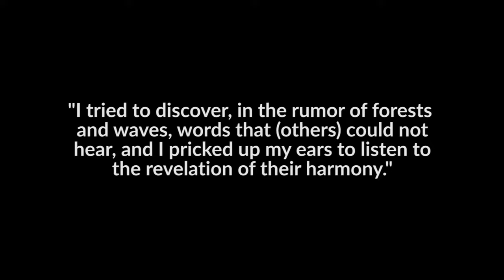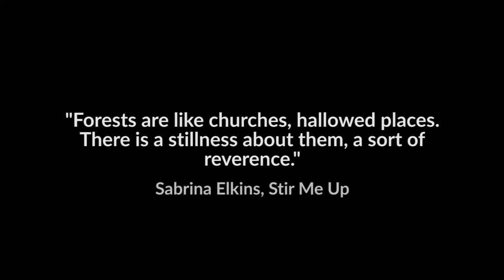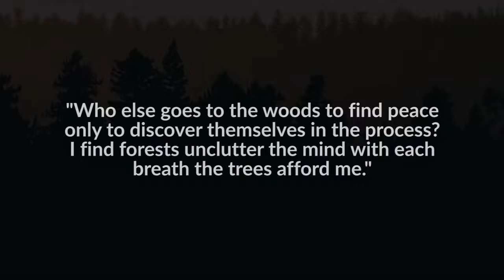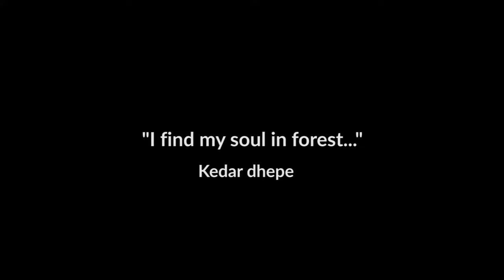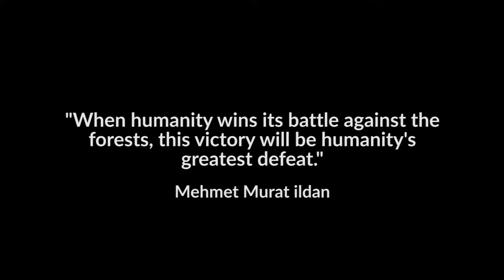Forests - A Journey Into the Wilderness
Take a journey into the heart of the forest in this beautiful video. Explore the wonders of nature and the natural world in this fascinating video.   From the tallest trees to the most delicate flowers, forests are a journey into the natural world that you won't want to miss.

From towering pines to bamboo, here is a look at forests in a full motion Slide Show set to Music.  Forests provide habitat for animals, and also prevent soil erosion and help purify the air (among other things).  Music: Chopin's "E Minor Prelude" Additional Music